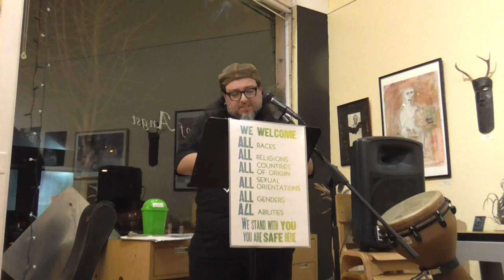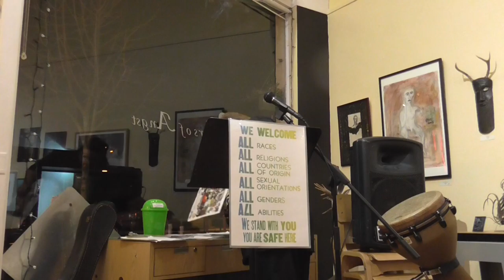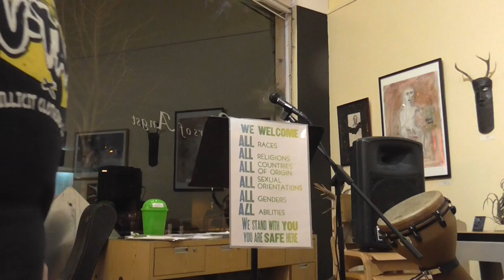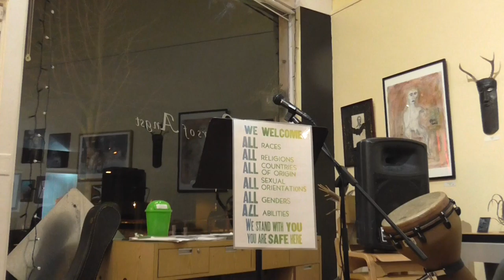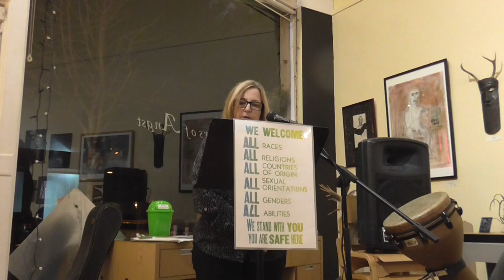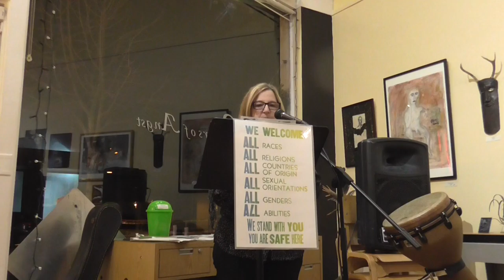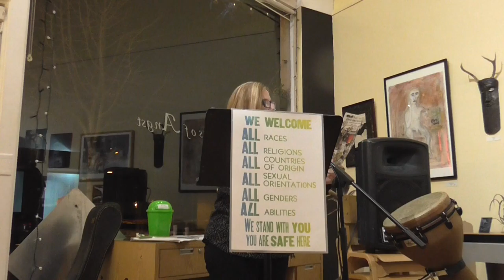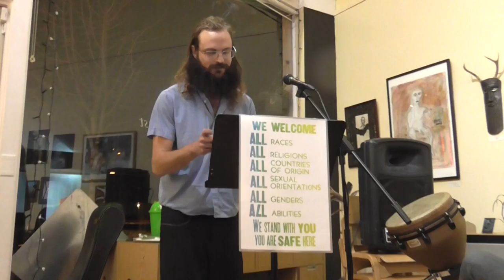Ghost Town Poetry Open Mic 1-19-17 Video 4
Ghost Town Poetry Open Mic
 Featuring Jen Coleman and Mike G

 Open mic sign up begins at 6:30 and closes at 7

 Angst Gallery
 1015 Main Street
 Vancouver, WA 98660

 Food and libation provided by
 Niche Wine Bar, 1013 Main Street

 LGBTQ-FRIENDLY, ALL AGES, AND UNCENSORED SINCE 2004

 Jen Coleman is author of Psalms for Dogs and Sorcerers from Trembling Pillow Press, winner of the 2013 Bob Kaufman Book Prize selected by poet Dara Wier, and We Denizens from Furniture Press in 2016. Originally from Minnesota, Jen received her BA from Beloit College and MFA from George Mason University in Virginia. She spent eight years in New York, where she co-edited the journal POM2. She now lives in Portland, OR.

 Coleman’s set will include one poem accompanied by drummer and songwriter Cat Minor.

 Let's Be Tarsiers
 by Jen Coleman

 It’s too cruel to be a bloody human.
 Let’s be a boom-slang, viper or hippo.
 Let’s be tarsiers born with fur and eyeballs
 big as our brains. Let’s have the long, long feet.

 Let me call you tarsier like the long long
 bones in your feet. Let me be a tarsier
 and balance eye with eye and stay silent.
 Take your third tarsier finger and touch my

 third finger as long as your upper arm.
 Touch your two tarsier toes to my two toes.
 Eat bugs and lizards and know me, tarsier
 As I know you, tarsier, feasting on bats.

 Be awake in the night with me, tarsier,
 and leap, and be quite quiet and quite shy.

 Mike G: I've been writing for my sanity for quite some time now. It's the most fun, and the most serious thing I do. For me, performing is the public celebration of this sanity. Now and then I've read my poems on KBOO radio. Now and then my poems get published. To say it another way: I oozed from the womb in Michigan with hardly more life than a manikin, then the Muse infused me with madness, inspired my wordplay of rage and sadness, or sometimes funny, so it's said; I'll clown and rant until i'm dead.

 After the plague of boils Job scalded his secret patience formula upon my soul. That's me lounging on the rotting log spitting a protest melody into the unwashed harmonica. The cold sun is a kind of food. I watch the leaves eat. Eyes fierce and blue in the whiteout blizzard. That's me, the keeper of memory, not buried yet, heart still beating.